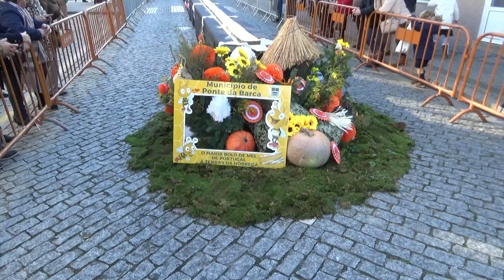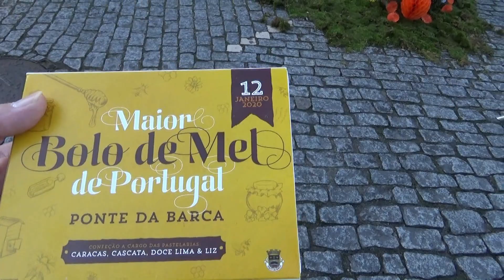Bolo de Mel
Numa organização da Câmara Municipal de Ponte da Barca, o maior Bolo de Mel de Portugal com 131,40 metros,  foi confeccionado pelas pastelarias Caracas, Cascata, Doce Lima e Liz. Apresentado na tarde do dia 12 de Janeiro de 2020, foi vendido a quem o quis saborear em caixas com quatro fatias, tendo a receita da venda revertido para a Associação Humanitária dos Bombeiros Voluntários de Ponte da Barca.